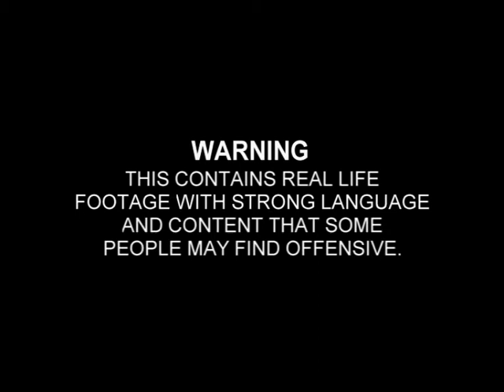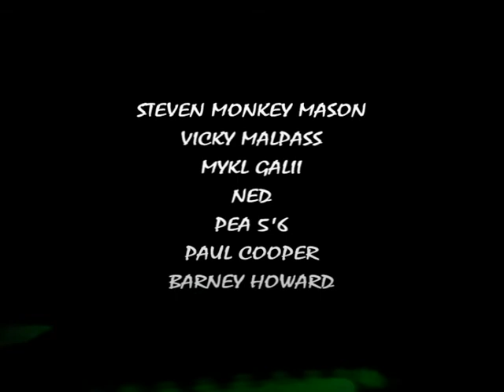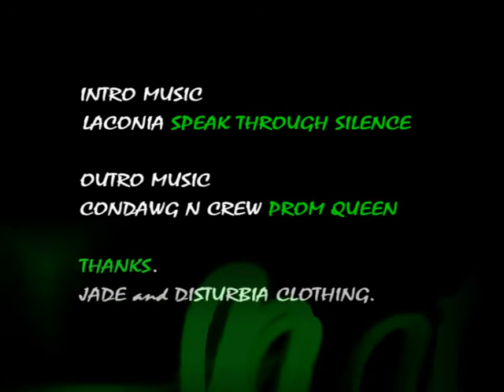The Lost Boys Tattoo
An Epic Movie An Epic First Tattoo.